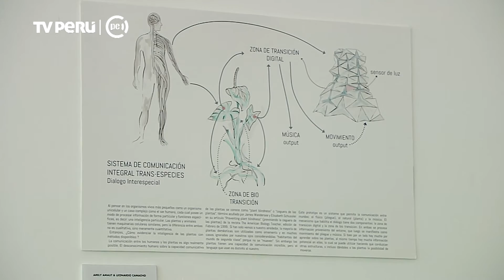2/4 Arte sonoro y digital